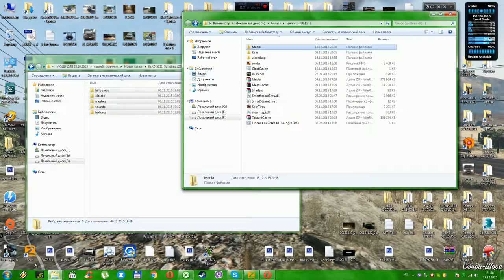SpinTires 08.11.2015 -23.10.2015 Kraz-5131